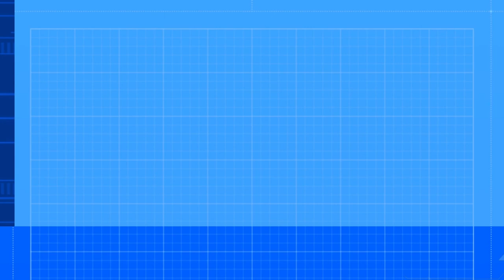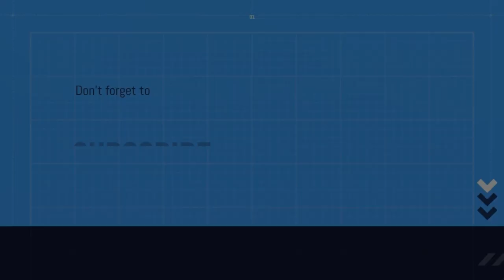Roblox Shipwrecked | The Great Atlantic Update | Episode Eight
In today's video, I am playing Shipwrecked. I board the Great Atlantic and explore the revamped ship. I hope you enjoy!